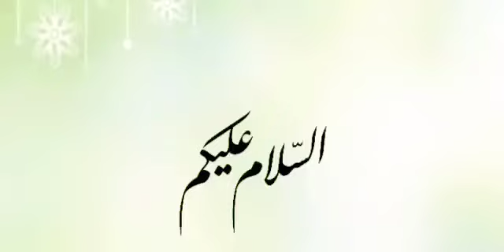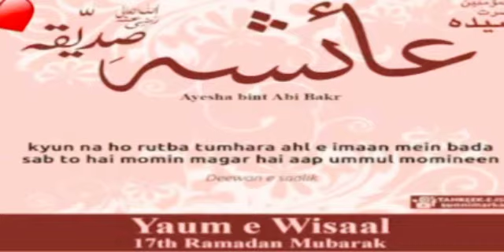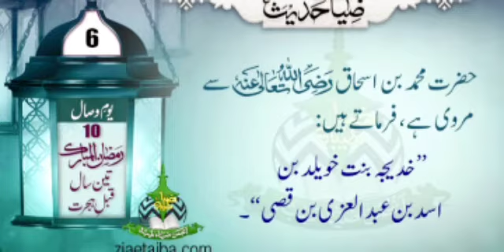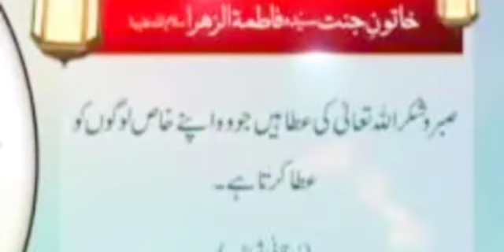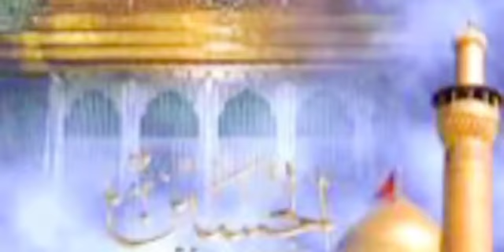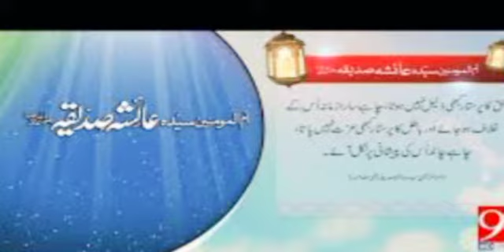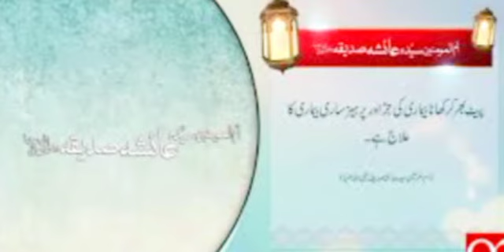17 Ramzan || youme wisal ummul momineen Hazrat Syeda Ayesha siddiqa(R.A)|| Bayan Fazail e Ayesha r.z